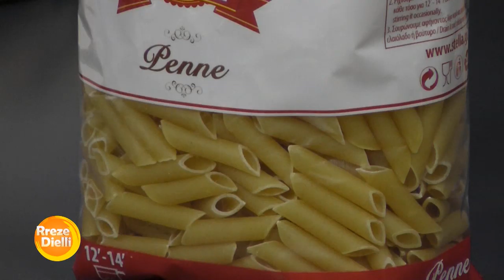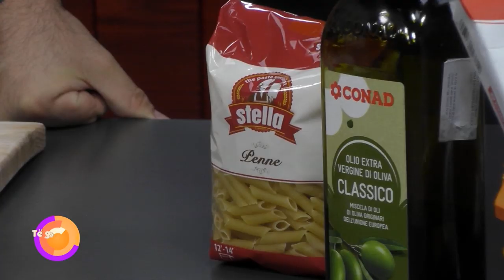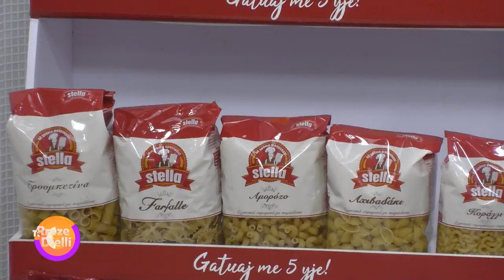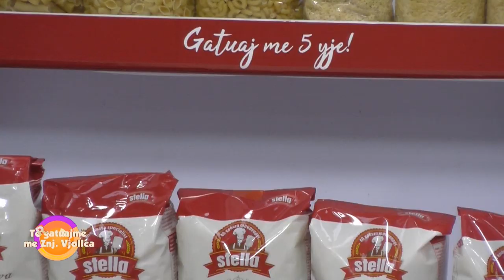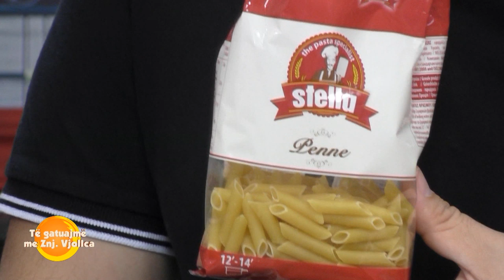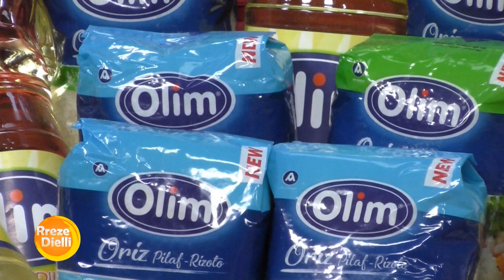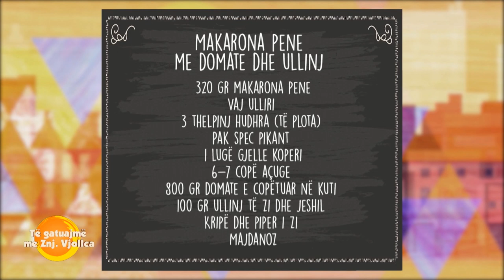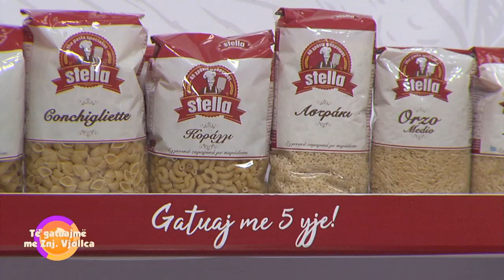Rreze Dielli 31 Tetor 2019 - Të Gatuajmë me Znj Vjollca P.2 Makarona pene me domate dhe ullinj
Makarona penne me domate dhe ullinj

Përbërësit:

320 gr Makarona penne

Vaj ulliri

3 thelpinj hudhra (të plota)

Pak spec pikant

1 lugë gjelle koperi

6-7 copë açuge

800 gr domate e copëtuar në kuti

100 gr ullinj të zi dhe jeshil

Majdanoz

Përgatitja:

Vendosim një tenxhere me ujë të bollshëm për të valuar dhe për të zierë makaronat. Hedhim kripë dhe I lëmë të ziejnë 1 minutë më pak se në etiketë. Në një tigan të thellë ngrohim vaj, shtojmë hudhrat e plota dhe pak spec pikant. Shtojmë koperin e grirë, açuget dhe I kavardisim për 2 minuta.

Shtojmë domatet e grira në kuti, I përziejmë dhe I lëmë të ziejë për disa minuta. Shtojmë ullinjtë, dhe ato të copëtuar, pak majdanoz të grirë hollë. Shtojmë makaronat dhe I lëmë të ziejnë për 1-2 minuta së bashku. I shërbejmë të ngrohta!